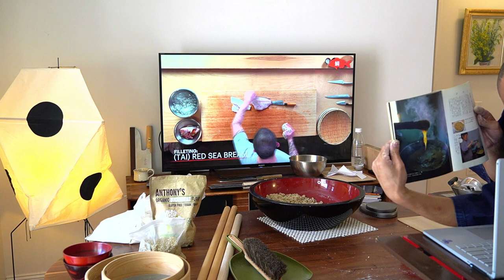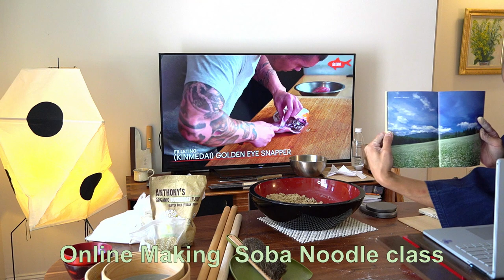[ONLINE COOKING CLASS#02] Soba making class that can be taken online is open to the public.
5:00 kneading process
9:26 rolling process
17:30 cutting process

The Soba class that can be taken online is open to the public. When and where did Soba's history come from? Presents to humanity from nature Complete food We introduce various health effects.

Soba Chef : Shuichi Kotani
Company : worldwide-soba,Inc.

【profile】
CEO Shuichi Kotani
[Headquarters] New York Co., Ltd. Worldwide-soba, Inc.
[Branch] Indonesia Worldwide-soba, Indonesia.
[Business] Restaurant entrepreneurship + regeneration consultant + digital noodle making
[Overseas Director] All Japan Food Association